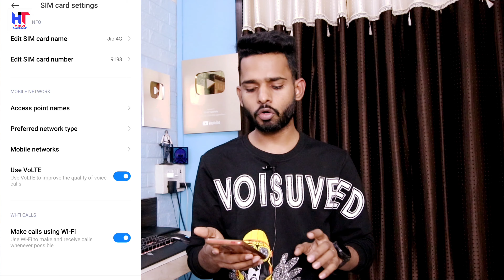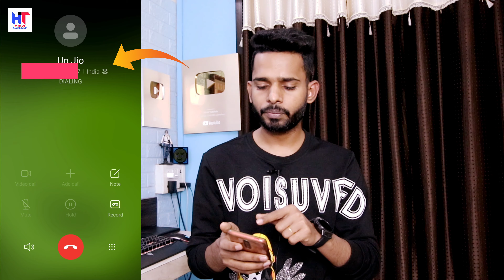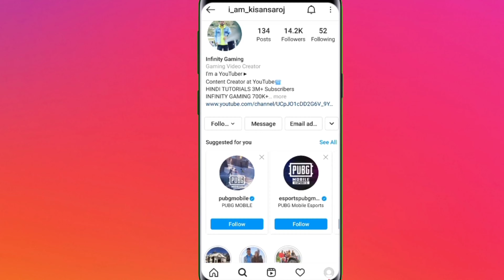How to Enable Wi-Fi Calling Settings in Smartphone | How to Use Wi-Fi Calling | Free Call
Hello,
Dosto es video me Maine apko WiFi calling ke baare me bataya Hu kaise ham eska estemal kar sakte hai aur eska kya fayda hota hai ! Video Pasand ayegi to like aur share jarur Karna